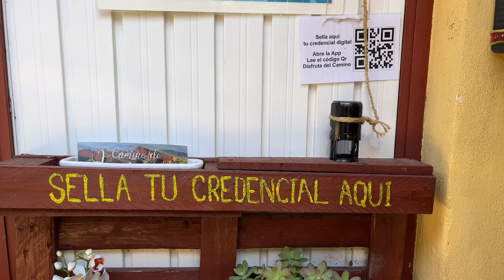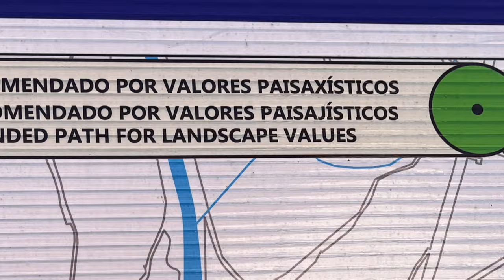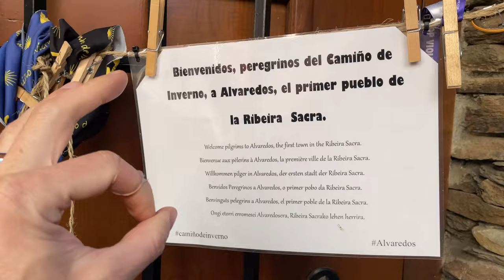Camino De Invierno: Puente de Domingo Flórez to Monforte de Lemos (Day 3, 4, 5)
We walked the Winter Way in the cold of Winter! We started the Camino de Santiago de Invierno (Winter Way) in Ponferrada on February 27th, 2023. In this video we walk from Puente de Domingo Flórez, through the Sil River Valley to Quiroga, and over the foothills to Monforte de Lemos.

This is our first time walking the Camino De Invierno, and our first time hiking the Camino in winter. We hiked the Camino del Norte in Summer 2019 and the Camino Frances in Fall 2017. We packed ultralight bags for all of our journeys.

Filmed on March 1-3, 2023.

🎒Our Favorite Camino Gear:
Sun Hat by Sunday Afternoons
All Good Organic Sunscreen Butter
Lamb’s Wool

🎥 DJI Osmo Pocket
DJI Freewell ND Filters